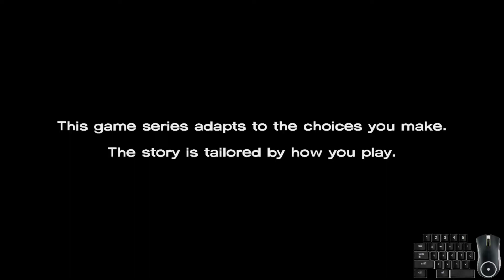Part 4.1- TERRIBLE HOST, S1E4 The Walking Dead Series Gameplay, (32-Bit FEAR Gaming)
Part 1 of my playthrough of The Walking Dead Season 1 Episode 4... Enjoy...

I am an Indie android game developer from Pakistan, soon for PC. I also upload some random gaming moments and playthroughs...

My System Specs:
i5 3570k
12 GB RAM
2TB Seagate Constellation ES3.0